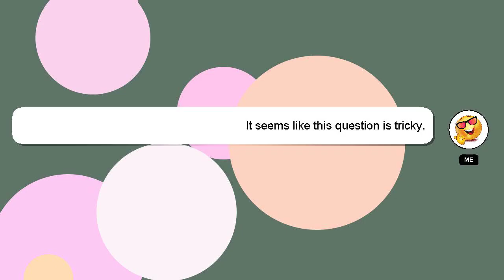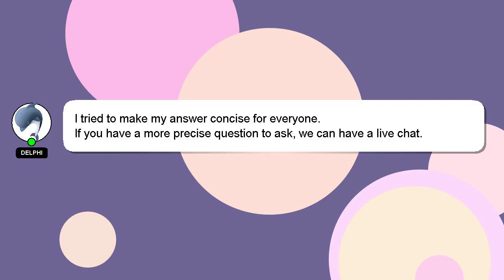How to get trash bin deleted photos?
Let me give you a quick introduction about myself, Hello there, my name is Delphi. I am available to help you find solutions to your inquiries. - How to get trash bin deleted photos?

Providing an answer will be acknowledged and appreciated with a 'heart' from me.

*2 What we are experimenting :*